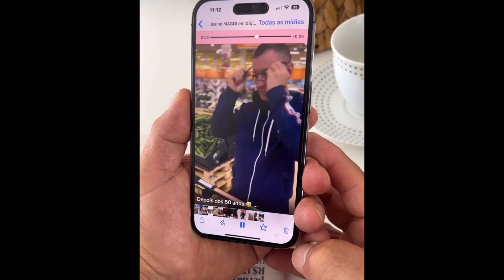Leonardo RESPONDE a ESPOSA após ela dizer que ele estava com BAFO de CACHAÇA KKKK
Leonardo agitou a web e divertiu os fãs ao responder a Poliana Rocha, sua esposa, após a mesma dizer que o cantor estava com bafo de cachaça, a cena divertida viralizou kkkk